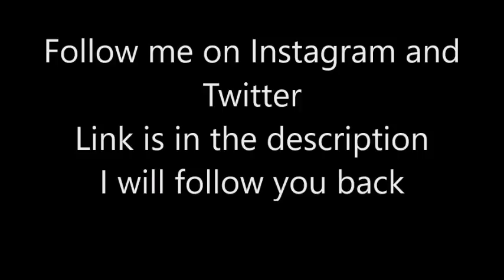MLB Worst Throws of the Season 2017